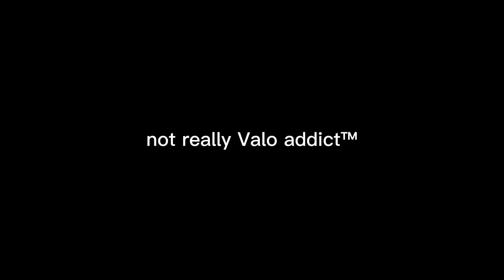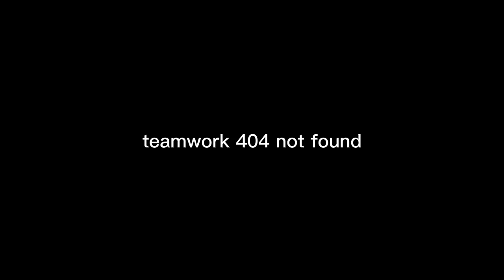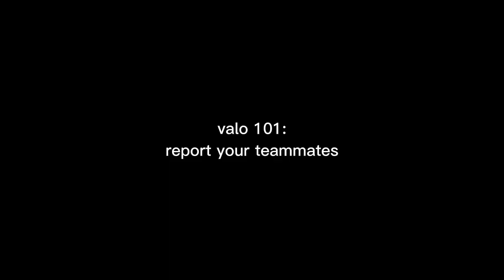[EN] Awkwardly-Chaotic Valorant ranked match (ローレンイロアス,西園チグサ,エクスアルビオ,風楽奏斗,不破湊)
Featured livers:
Lauren Iroas ローレンイロアス
Nishizono Chigusa 西園チグサ
Ex Albio エクスアルビオ
Fura Kanato 風楽奏斗
Fuwa Minato 不破湊

日本語は第一言語ではないので、正しくない文法と漢字ミスがあったらぜひ教えてください
Japanese is not my first language, I apologize for any inaccuracies. Please correct me if you find mistakes from my translations. I will be happy to learn.

• I own all the translations on this channel
• I'm not a dedicated clipper, I post irregularly